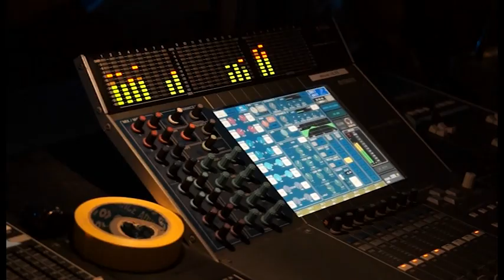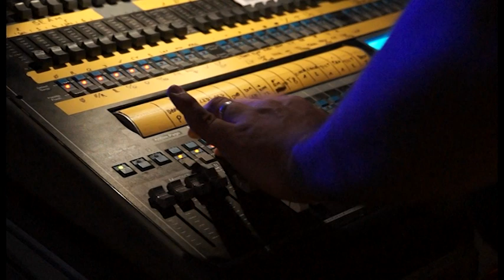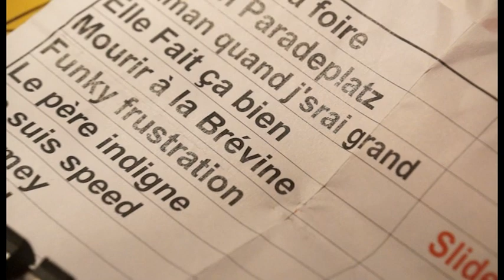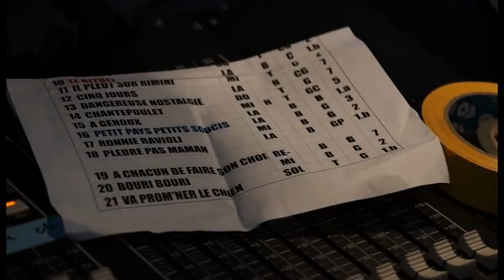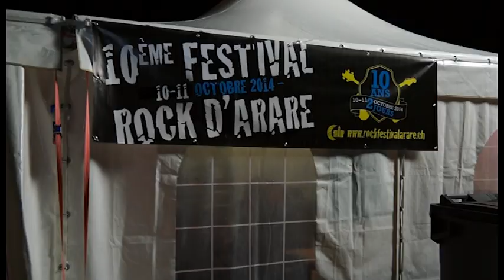Rock d'Arare à Plan les Ouates, 2014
Rock d'Arare à Plan les Ouates, le 11 octobre 2014